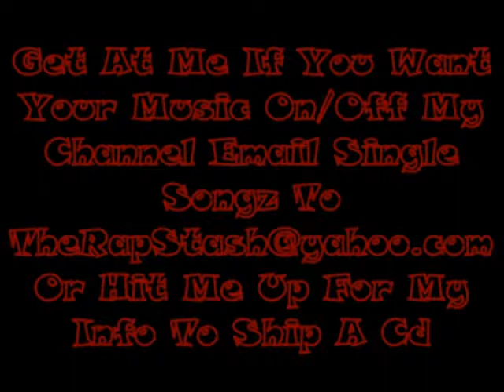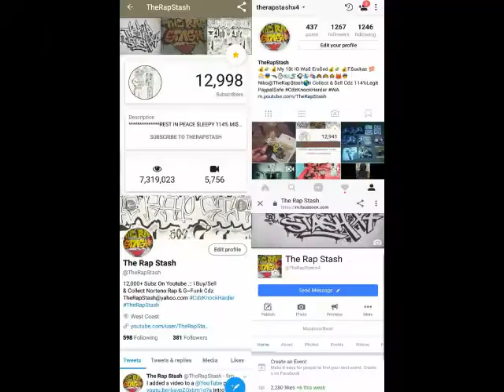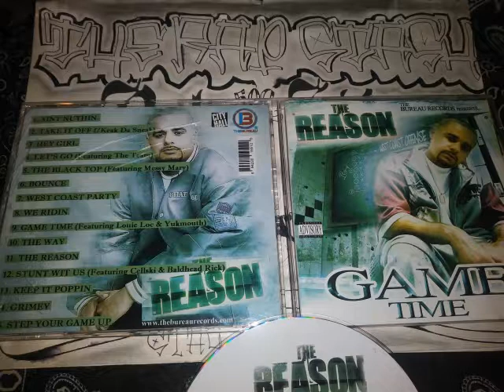Grimey By The Reason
The Bureau Records Presents
Game Time By The Reason
415 San Francisco California Rap Music Album (2005)